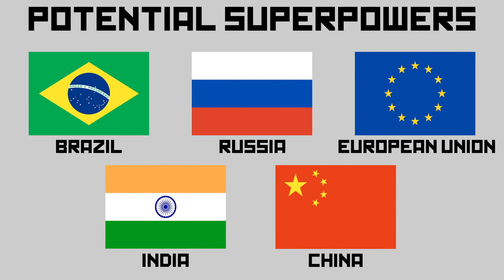Can Brazil Become a Superpower?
Brazil, with a population of 210 million as of 2020, has the natural and capital resources needed to become a global superpower. However, the nation sees many challenges in its rise to global power, such as widespread poverty and a large amount of undeveloped land. In this video, we explore what Brazil has on her side to become a global superpower, and what challenges hold her back.